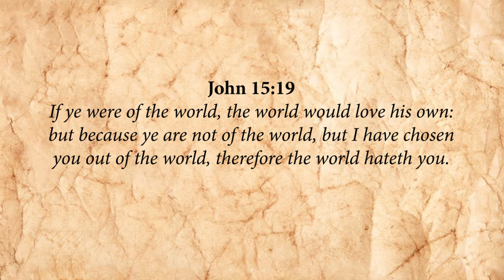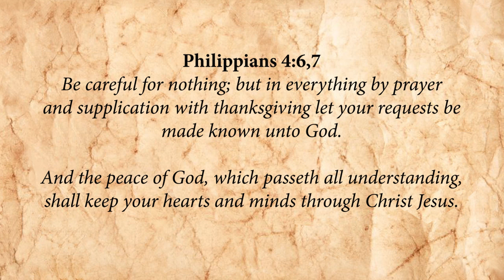Obedience in the Kingdom of God! – The Secret of Walking in Victory! – with Chastity Dawn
Have you ever struggled with the word "obedience"? As adults, everyone, at some time or another, balks at authority, because we want to enjoy the freedom of making our own decisions. And hey, God's given us free will, so we can do just that. But all choices result in consequences. Bible researcher and blogger Chastity Dawn opens up about her personal journey in discovering the difference between manufactured peace and the true peace that passes all understanding which is found only on the path of full surrender and obedience to God's Word and Will!

Visit “The World of Chastity Dawn” at www:chastitydawn.com.

➡️ As a seasoned Christian broadcaster and narrator, Christopher Glyn brings to life the rich tapestries of biblical and apocryphal literature. Here, you'll find beautifully narrated audiobooks like the books of Enoch, Jasher, Jubilees, the Apocrypha, and key selections from the Audio Bible KJV, including the Book of Revelation and the Gospel of John.

📲 Let’s Connect!